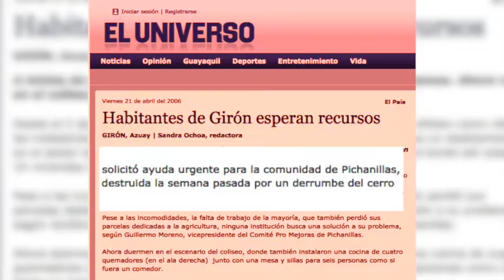El patrono de Pichanillas que fue salvado de los escombros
En la comunidad de Pichanillas veneran en el mes de junio a su patrono Cristo Campesino, representado en una imagen tallada en piedra que fue adquirida por el recordado sacerdote Enrique Rosner, según relato del presidente de la comunidad, Guillermo Morocho, en el deslave del 3 de abril de 2006 en la que se destruyó la capilla la efigie se conservó intacta a pesar de la magnitud de la desgracia.